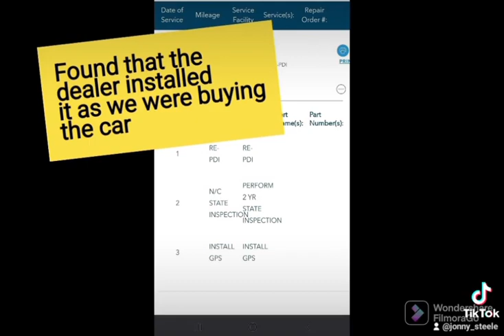New Car Hidden GPS